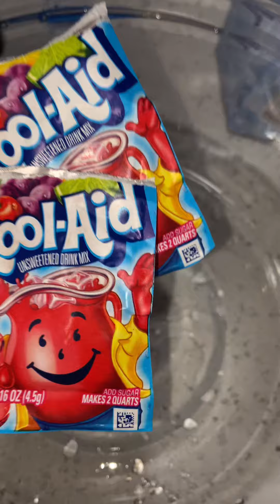Candies Lilly Dillies 🍇🍓🍉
Hello everyone 👋🏽 I’m back with another video 😊😊😊

Last night I made my babies some candied Lilly Dillies for today 🍇🍓🍉😋😋😋

Have You Ever Had One ? 👀

Come join me ……